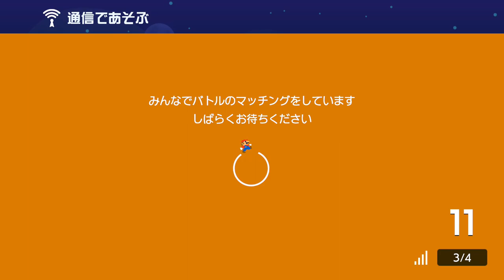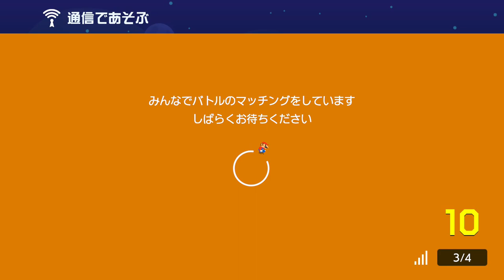【実況】マント無しでずっと空飛ぶマリオが可愛いw スーパーマリオメーカー2 みんなでバトル 世界のコース